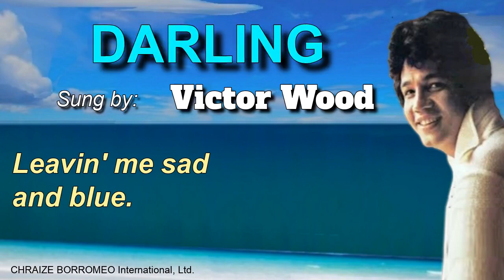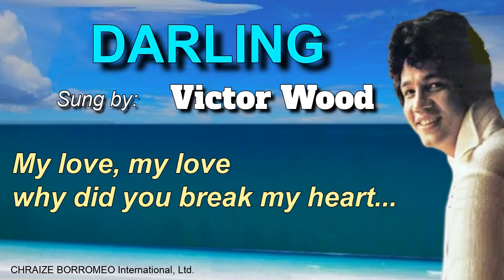DARLING = Victor Wood (w/Lyrics)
DARLING
Sung by Victor Wood